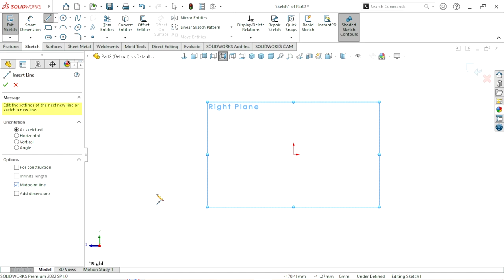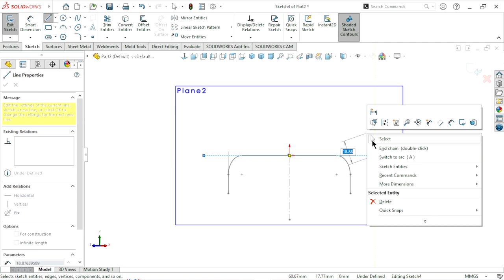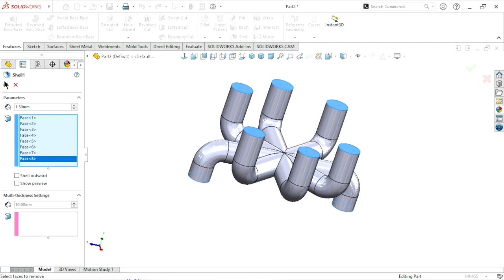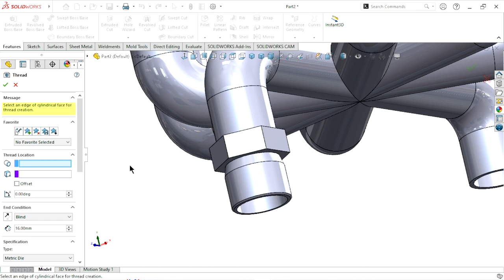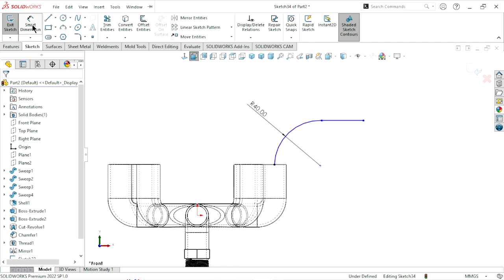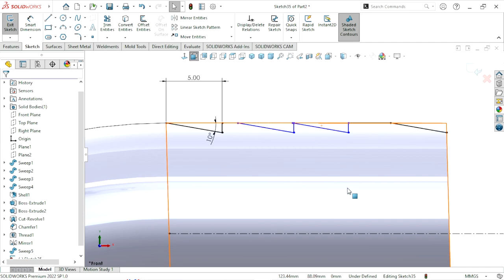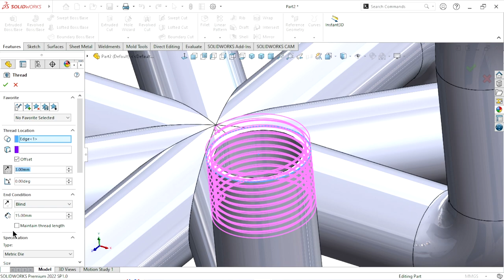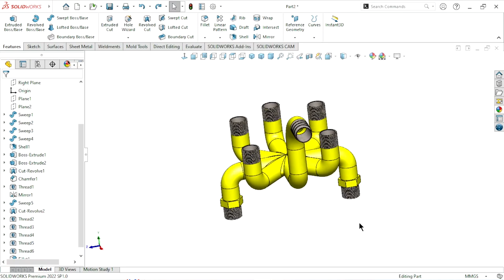Sketch hydraulic multi section pipe | Solidworks tutorial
In this tutorial we are create a design of multiple section hydraulic pipe with the help of solidworks feature tools. I hope you like this tutorial
Hydraulic pipe provides transportation for fluid from one component to another. The three main liquids that will pass through a hydraulic pipe include petroleum oil, synthetic oil, and liquid with a high water content. Also, it is a very important part of the hydraulic system.
3D Gadgets :
Audio Array AM-C1 USB Condenser Microphone Kit :
Audio Array USB Condenser Microphone for YouTube:

0.5mm Black Barrel Mechanical Pencil
Used feature tools given below :
Extrude boss
Revolve cut
Reference plane
Thread
Fillet
Convert entity
Chamfer
Shell command
Appearance